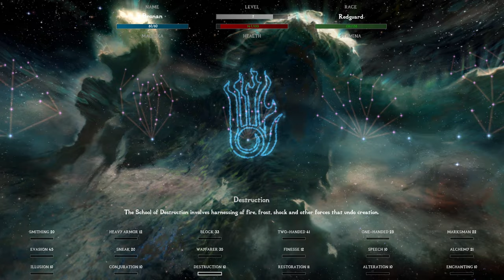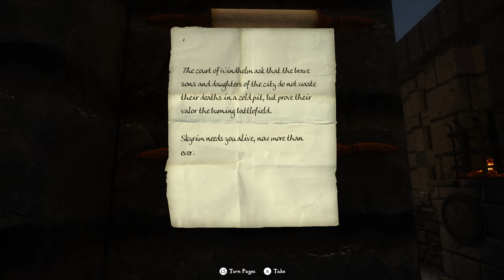Checking out Lorerim while we wait for Skyblivion to drop ¦ Bronan the magicless barbarian! ¦ Ep 16